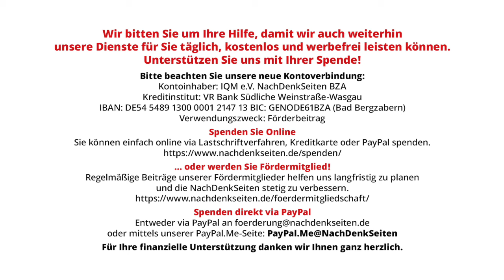RKI-Files – Hoffnungsschimmer und Wagenburgmentalität bei den Medien | Jens Berger | NDS-Podcast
RKI-Files – Hoffnungsschimmer und Wagenburgmentalität bei den Medien | Jens Berger | NachDenkSeiten-Podcast | 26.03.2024

In einem langen Rechtsstreit konnten die Kollegen von Multipolar das Robert Koch-Institut zwingen, die bislang geheim gehaltenen Protokolle des Corona-Krisenstabs herauszugeben. Die NachDenkSeiten berichteten dazu erstmals am letzten Dienstag. Mit Ausnahme von kleineren und alternativen Medien ignorierte der Blätterwald den Fall. Das änderte sich am Wochenende. Zunächst erschien ein durchaus objektiv-kritischer Bericht auf ZDF.de, dem am Sonntag eine erstaunlich kritische Berichterstattung im Rahmen des Heute Journals folgte. Wie von Zauberhand wurde der Bericht jedoch ebenfalls am Sonntag „überarbeitet“ und nun stiegen auch die meisten großen Medien in die Berichterstattung ein – teils kritisch, oft jedoch auch in skurriler Wagenburgmentalität. Ob daraus nun die so nötige Aufarbeitung der Coronazeit folgt, ist leider ungewiss. Von Jens Berger.

Artikel veröffentlicht am: 26. März 2024 um 11:30
Autor: Jens Berger
Sprecher: Tom Wellbrock
Titelbild: Screenshot BR

NDS, NachDenkSeiten-Podcast, NDS-Podcast, Audio-Podcast, Gesundheitspolitik, Kampagnen/Tarnworte/Neusprech, Medienkritik, Diffamierungheute, Impfungen, Lückenpresse, Multipolar, Georg Restle, RKI-Files, Robert Koch-Institut, Spiegel, Virenerkrankung, ZDF